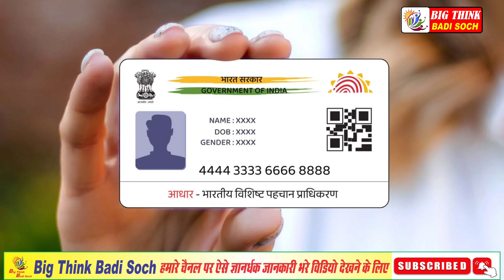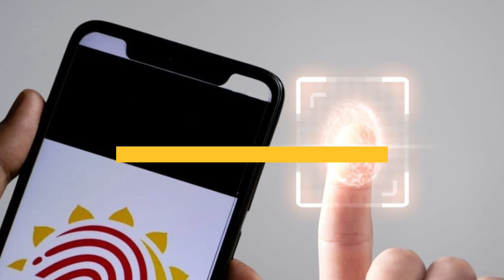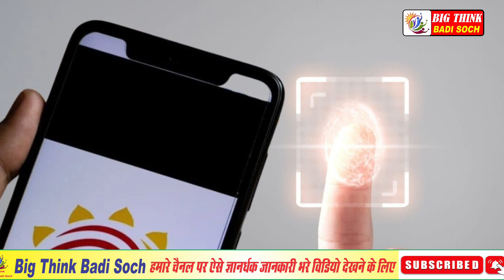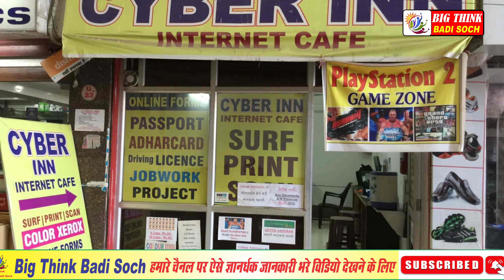Adhar card se paise kaise nikale ? AEPS SERVICE KAISE ENABLE KARAYE 😇adhar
Bado badi roast ft.

Manoj Kushwaha big.think badi soch